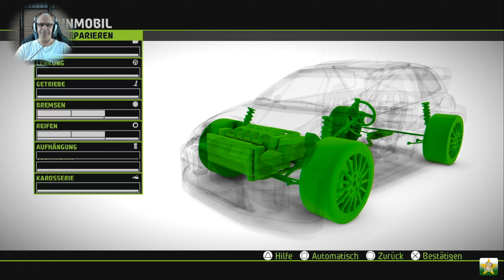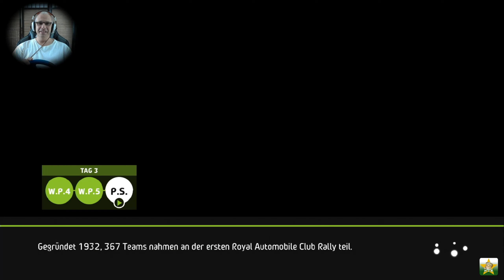WRC 5 #15 - Wales Rally GB 2 | PS4 | Gesicht